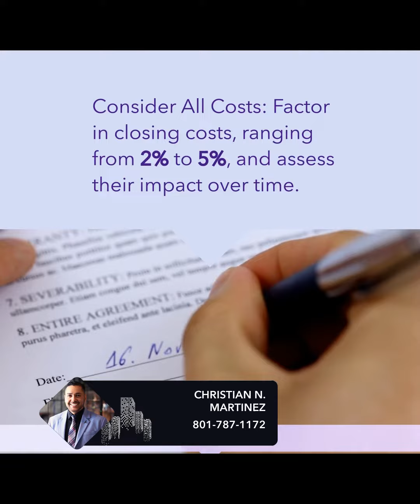Mastering Mortgage Refinancing: Pro Tips